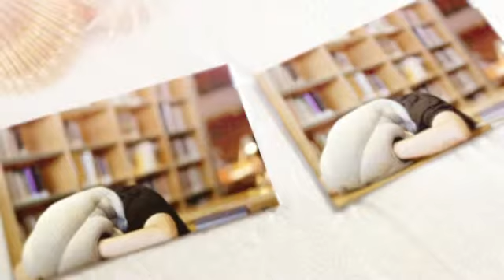dwi dui difference virginia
Should you ever end up confronted with a DUI arrest, your best option should be to contact these helpers

The services of the DUI attorney. DUI attorneys and DWI lawyers are highly trained within the DWI and DUI regulations of one's state, and often times they could lessen your fines or penalties.

best dui defense strategy

Because the department of motor vehicles has asked police to simply take people' licenses upon drunk a driving arrest, administrative license revocation (ALR), some people are straight away enthusiastic about getting their licenses straight back. This requires a person to easily get an SR-22 form (Sr-22) from their auto insurance business, agent or agent and file this 'Proof Finanical Responsibility' form with the DMV. DuiAttorneyFTW.com offers strong insurance quotes for all those wanting to decrease their skyrocketing auto car insurance costs.

The others are involved about going to court and the chance of going to jail. They, for that reason, should seek the advice of the local DWI attorney or DUI lawyer who specializes in drunk driving - somebody who understands the dui laws and rights of the arrested for drunk driving.

Meanwhile, the issue of a drinking problem or drug abuse is a issue that the DUI or DWI offender may be confronted with. We offer information related to substance abuse, liquor, drug and drinking problems. We also market proven strategies to reduce dui in the proper execution of alcohol air testers (breathalyzers), alcohol analyzer methods and instructional videos for colleges and programs.

phoenix dui attorney reviews florida insurance laws for dui california dui penalties first offense fines